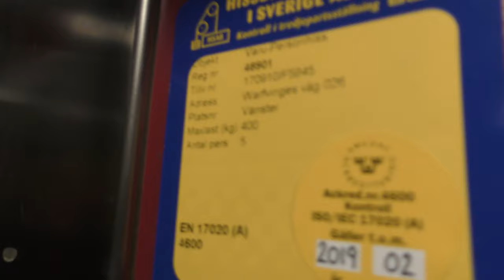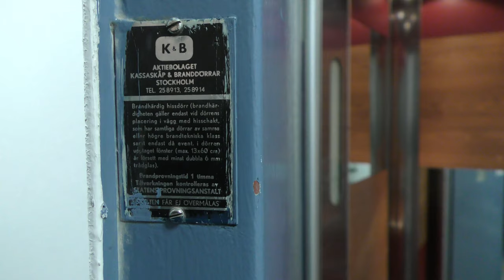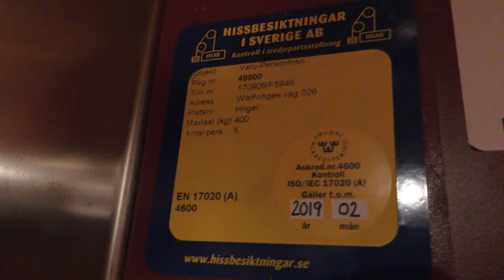2x Modded STAHL Traction elevators @ Warfvinges väg 26, Stockholm